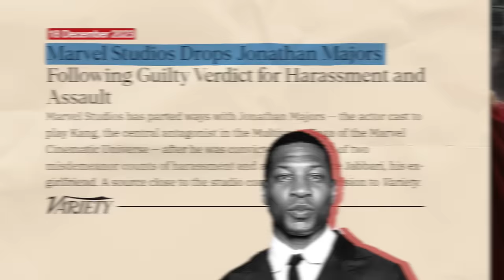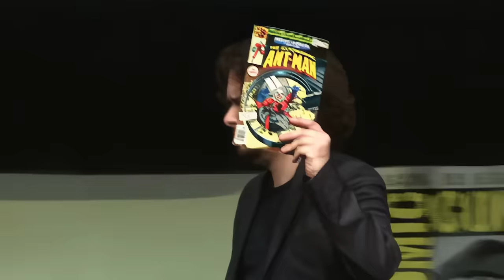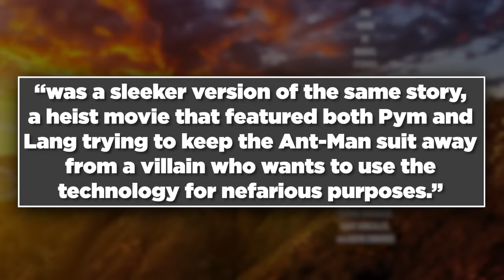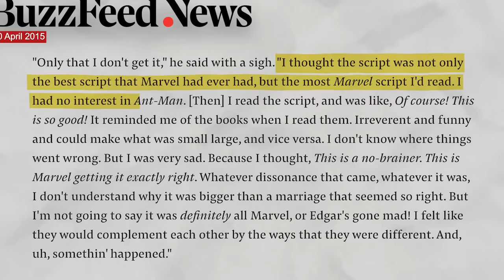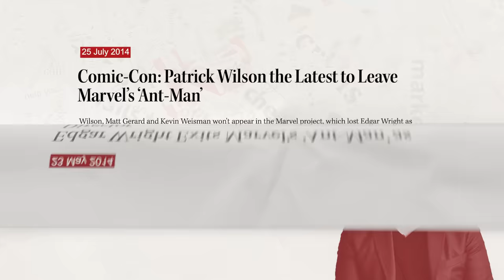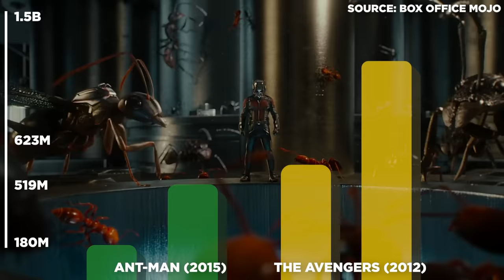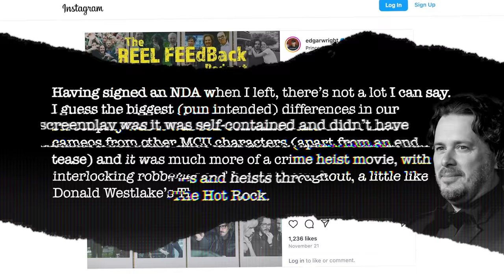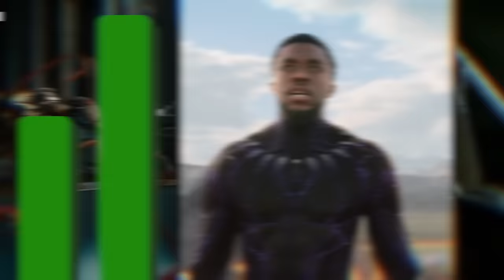HOW EDGAR WRIGHT'S ANT-MAN Would Have SAVED the MCU | What If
In this new series, we flash back to 2006 and explore the question: What If... Edgar Wright Directed Ant-Man?

CHAPTERS:
0:00 - Intro
1:36 - What Went Wrong?
12:41 - Nexus Moment
13:35 - Timeline Branches

Written by: Erik Voss
Producer: Michelle Kinne, John Costa
General Manager: Zach Huddleston
Head of Production: John Costa
Director of Programming: Brandon Barrick
Post Production Supervisor: Riley Auskelis
Editors: Bobby Lehman, Aaron Carrion, Joshua Hurd, John Costa
Graphics: Zach Hardy